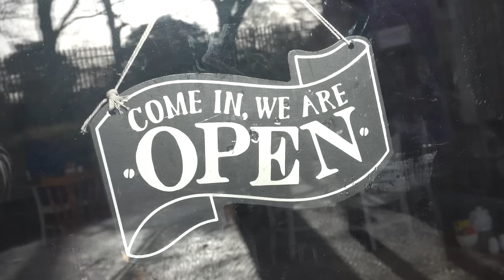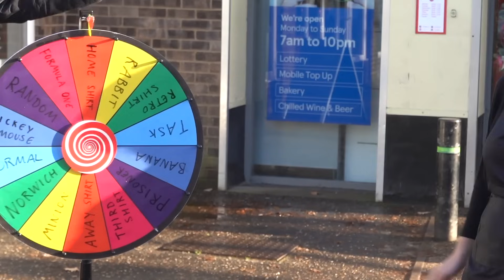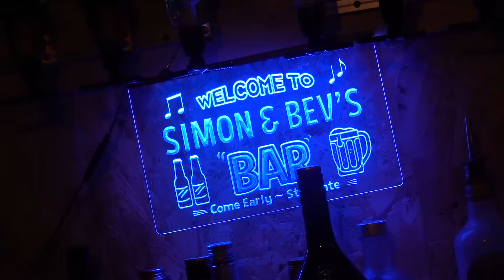IPSWICH TOWN VS NORWICH CITY | 2-2 | CRAZY ATMOSPHERE & TEARS AS THE 14 YEAR CURSE CONTINUES!!!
Oh wow.

5 years since our last meeting and this one was insane, despite the result, it was an incredible day and atmosphere and we can take positives.